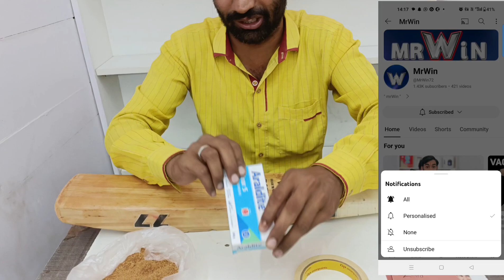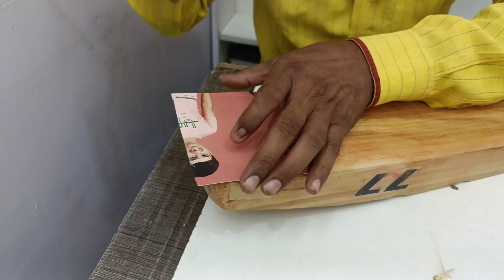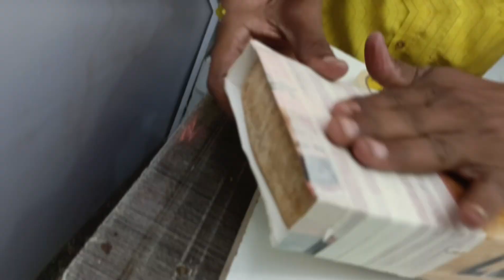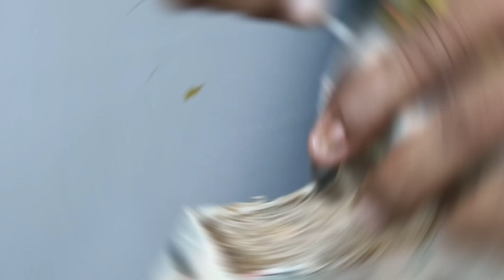घर पर क्रिकेट बेट कैसे रीपेर करें // make at home bat repairs // bat repair kaise karen